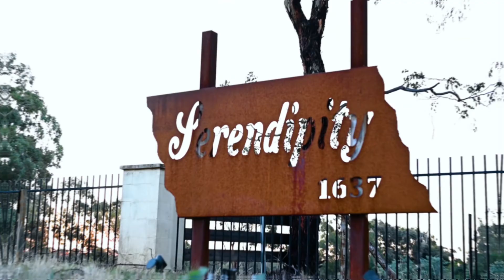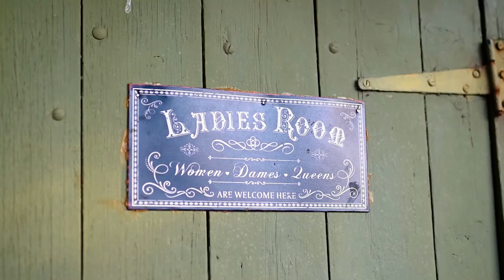1637 McIvor Highway Longlea | Ray White Bendigo